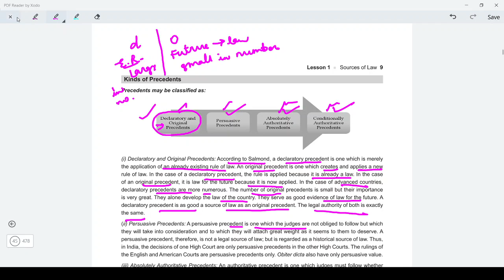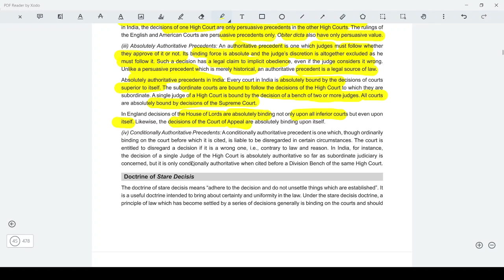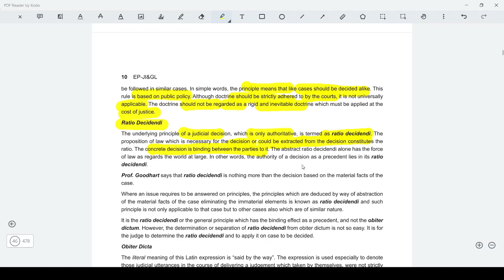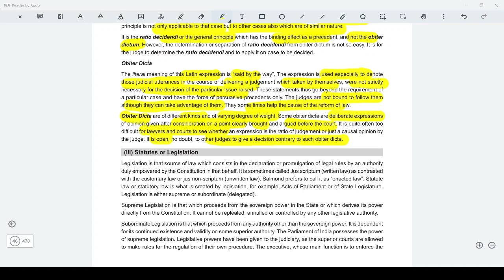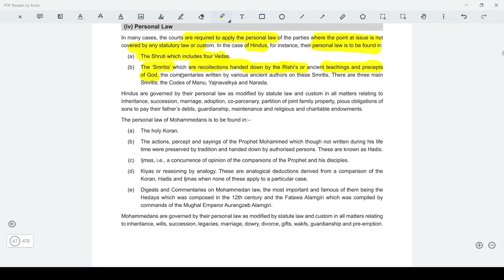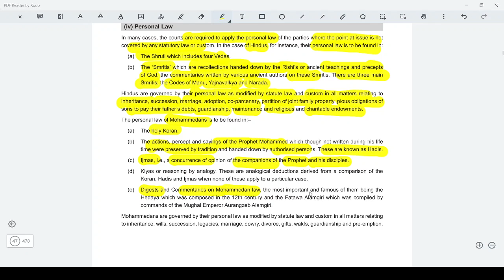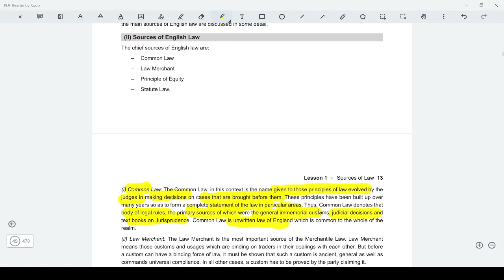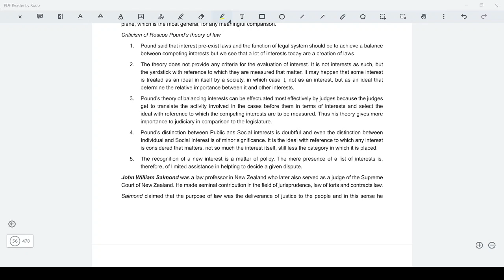JIGL Chapter-3 Source of law Part 2| CS Executive JIGL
Hey everyone this is Anjali Jha.

In this video we have studied JIGL SOURCE OF LAW|| Cs Executive New syllabus||JURISPRUDENCE INTERPRETATION  And GENERAL LAWS
You can join telegram channel to download notes which I'll be uploading in upcoming days. Link is here👇
Anjali's whiteboard

company law marathon for dec 20,
cs executive marathon,
cs marathon,
cs professional marathon,
cs,icsi,
company secretary,
marathon for dec 20,
amendments,
company law amendments for dec 20,
jigl amendments for dec 20,
slcm amendments for dec 20,
cs executive revision,
cs executive video lectures,
yes academy,
inspire academy,
unique academy for commerce,
chirag chotrani,
vikas vohra,
vaibhav chitlangia,
suraj tatiya,
harish mathariya,
muskan gupta,
vipul shah
notice,
shorter notice,
chart of shorter notice,
statement to be annexed to the notice,
notice section 101 company law,
statement to be annexed to the notice section 102 company law,
section 101 company law,section 102 company law,company law,
notice chapter 7 company law,statement to be annexed with notice company law,
management and administration,
section 101-102 company law,
notes on company law,cs exam squad,
cs examsquad,
cs exam squad